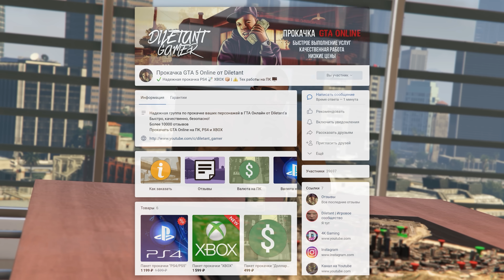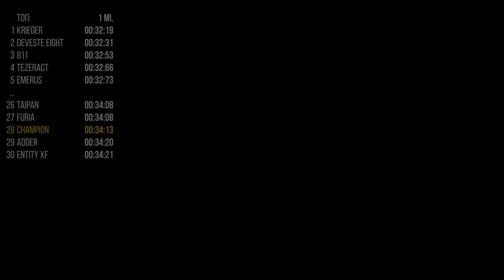Обзор Dewbauchee Champion — Безумие за $2,995,000 в GTA Online: The Contract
💬 Обзор самого дорогого суперкара в GTA Online: The Contract — Dewbauchee Champion за $2,995,000